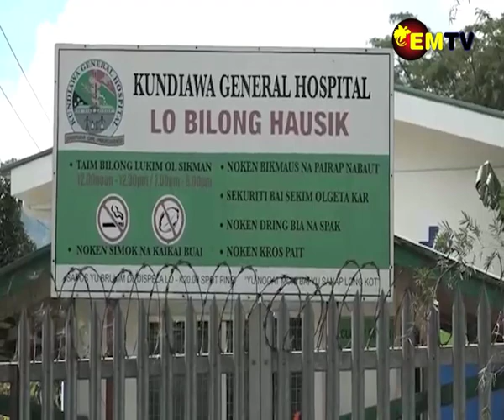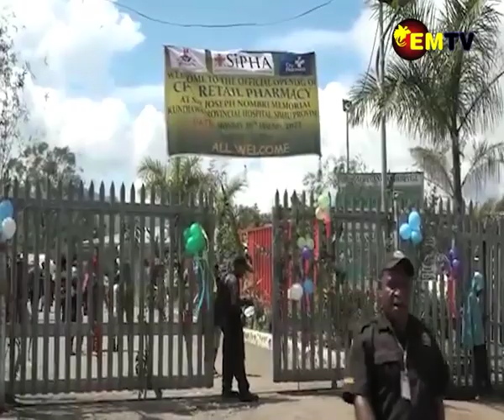KUNDIAWA CITY PHARMACY OPENED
People of Simbu Province will now be able to access prescribed medication at the newly opened City Pharmacy Branch within Sir Joseph Nombri Memorial Hospital’s facility.